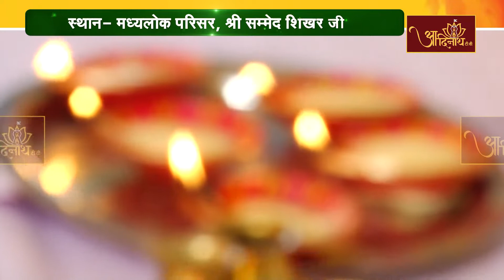तपोभिनंदना एवं आर्यिका दीक्षा समारोह। 3-12-2021। सम्मेद शिखर जी, मुनिश्री 108 पुण्यसागर जी.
तीर्थराज सिद्धक्षेत्र श्री सम्मेद शिखर जी के मध्यलोक परिसर में, 2 एवं 3 दिसम्बर 2021 को मुनि श्री 108 पुण्यसागर जी महाराज, मुनि श्री 108 महोत्सवसागर जी महाराज ससंघ के पावन सानिध्य एवं प्रतिष्ठा चंद्रिका बाल ब्रह्मचारिणी वीणा दीदी बिगुल के मार्ग दर्शन में तपोभिनंदना एवं आर्यिका दीक्षा समारोह का आयोजन किया गया। इस अवसर पर 2 दिसम्बर को नूतन पिच्छी परितर्वन एवं 3 दिसम्बर के दिन श्री मती सुशीला देवी बड़जात्या गुवाहाटी, ब्रह्मचारिणी शकुंतला बाई जी असम एवं श्रीमती बबली बाई जी मुम्बई को मुनिश्री द्वारा आर्यिका दीक्षा प्रदान की गई। इस सम्पूर्ण आयोजन के पावन दृश्य आप आदिनाथ टीवी चैनल के माध्यम से क्रमानुसार देख रहे हैं।
पुण्यार्जक-पुण्य संघ बाल ब्र.वीणा दीदी बिगुल

Thanks for tuning in to our Jain music ! Introduce yourself to the Aadinath Jain community in the comments and let us know where in the world you’re listening
from.
Aadinath TV Channel